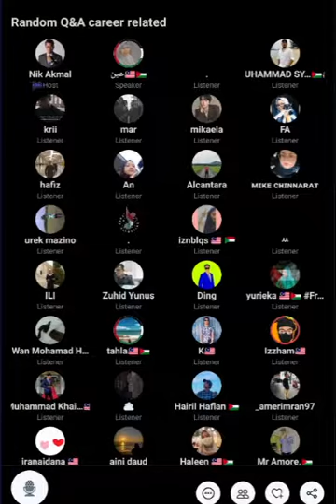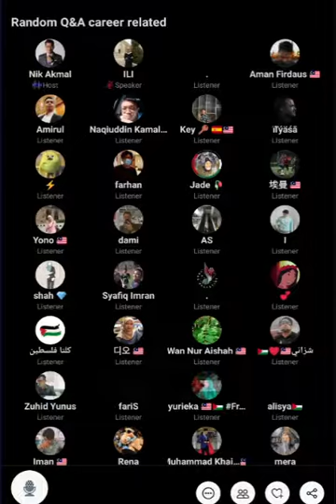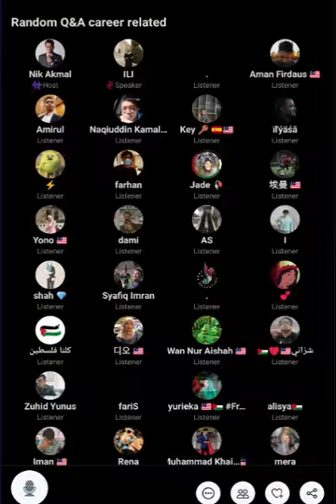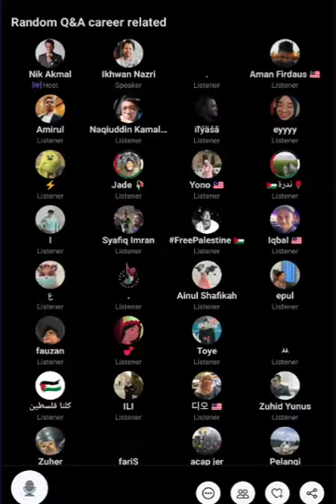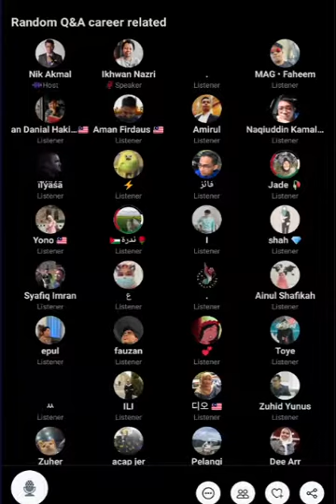Random Q&A career related